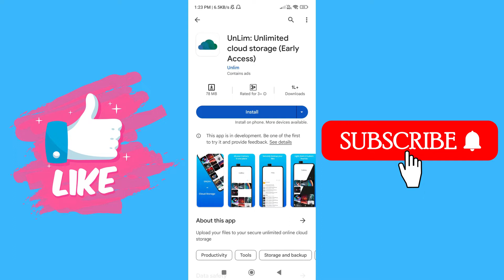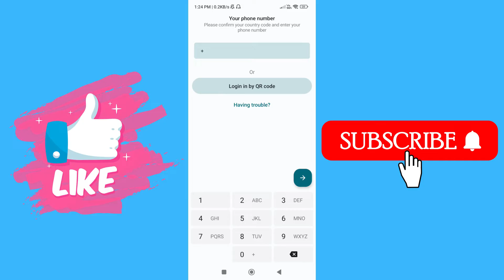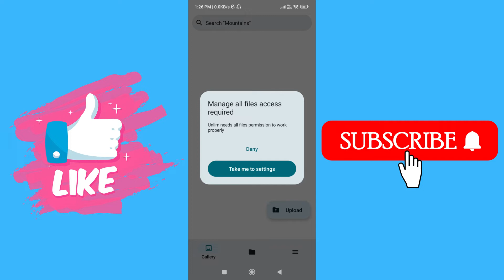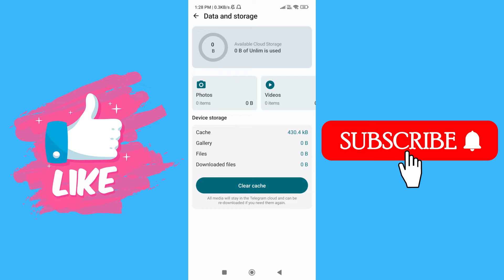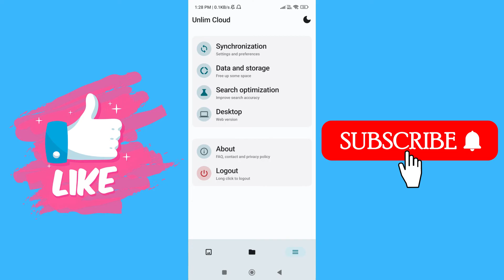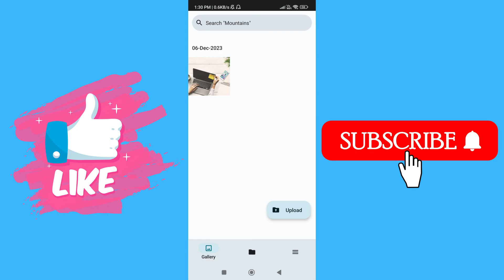How To Use Unlimited Cloud Storage App In Mobile🔥 | अब पाए अनलिमिटेड फ्री क्लाउड स्टोरेज | 2024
UnLim is a free unlimted cloud storage where everybody can upload their files securely and fast. Storage is not limited. No need to buy anything. Full free and simple.

Unlim uses Telegram API and gives ability to use telegram "Saved Messages" as unlimited cloud storage

Backup your photos, videos, musics, documents and any type of files with Unlim, the coolest free unlimited cloud storage.

*** Photos & Videos
Unlim automatically backup your photos and videos from you DCIM. you can add more directories to backup.

*** Files
You can upload and store any file with unlim. You can have access to them with any device.

*** Musics
Upload your lovely songs to unlim and never loose them. Unlim has it's built in music player where you can listen for your playlist.

*** Free!!!
It is complete free of charge and infinity storage.

*** Free!!!

Now unlim is on Beta (Early Access).